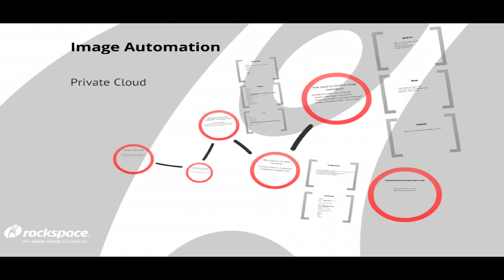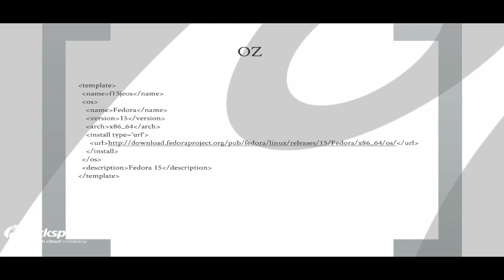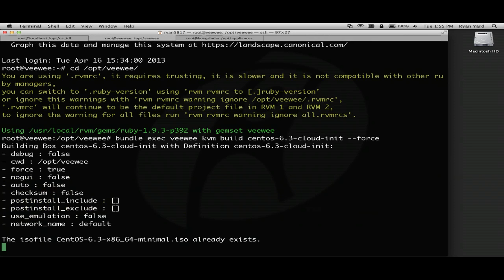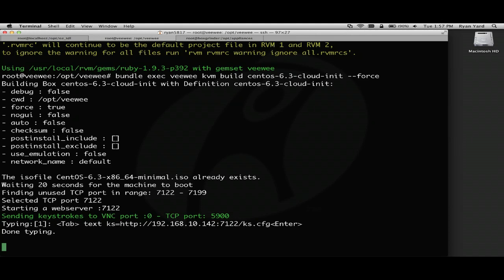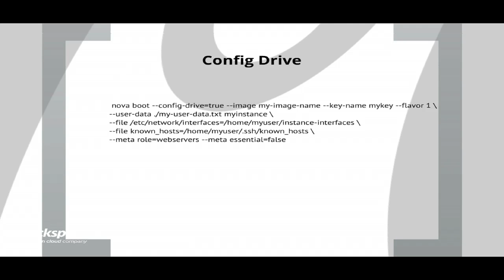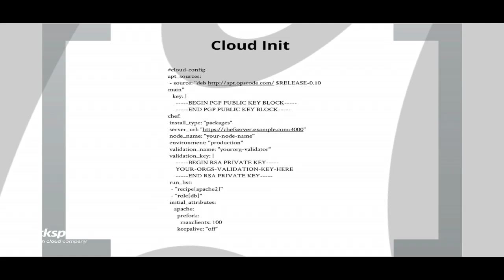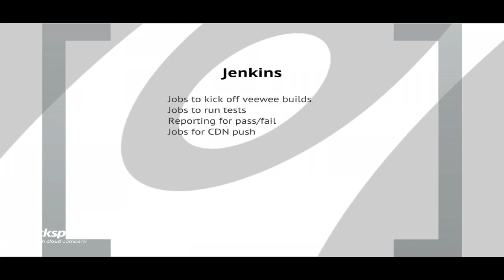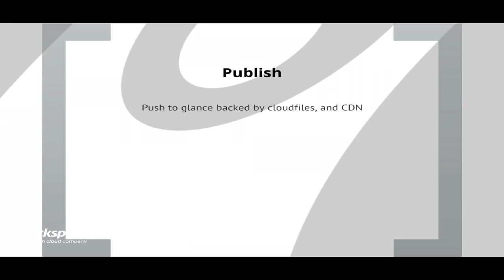Images for Private Cloud: Automating Image Builds for OpenStack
Speakers: Jordan Callicoat, Ryan Yard (Rackspace)

This discussion will cover how to use existing tool chains (oz, boxgrinder, veewee) to automate building homogenous, patched OS images for cloud consumers, as well as functionally testing and deploying your images using continuous integration.